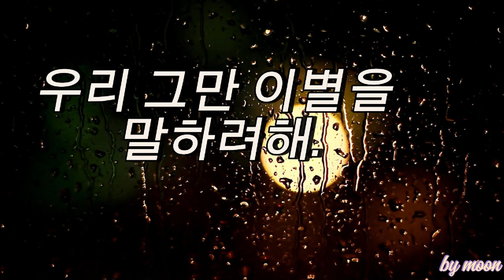우리 그만 이별을 말하려해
우리 그만 이별을 말하려 해
마음 한켠이 터져버릴 것 같아
네가 떠나는 그 순간
세상이 멈춘 듯한 아픈 감정

지난 날의 행복한 기억들이
머릿속에 맴돌아 또 떠올라
너의 미소가 그리워져
허전한 나를 남겨두고

이제 너를 보내야 해
서로를 위로할 우리 아닌
이별의 말을 해야 해
헤어짐을 받아들여야 해

한 걸음씩 후회스러운 마음으로
우리가 함께 했던 그 곳을 돌아보면
함께 있었던 그 시간들이
슬픔으로 나를 감싸고 있어

우리의 사랑이 끝난 것을
눈 감아도 알 수 있어
우리가 함께 할 수 없다는
이별이 더 나은 길인 걸

약속했던 그대로 서로를 지켜줄 수 없어
둘이 함께 걸어왔던 길 끝에서
힘들어하는 우리 모습 보여
널 지키기엔 이별이 더 나은 걸

마지막 인사를 건네며
우리 둘은 헤어져야 해
떠나야 할 준비를 마쳐야 해

2024 byMoon. copyright